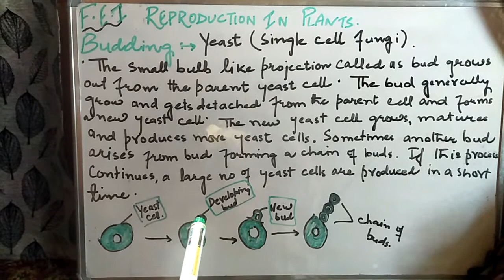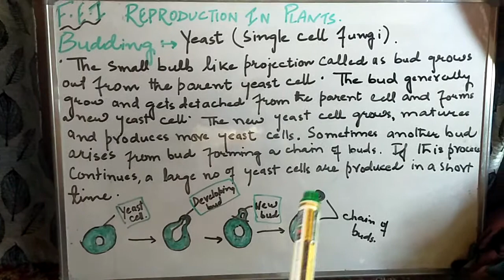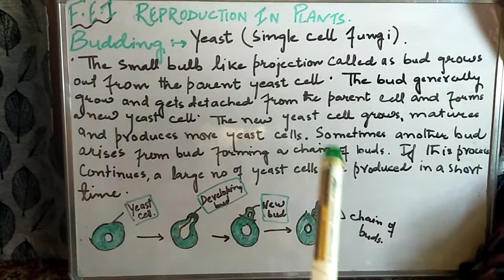7_science|L92|chapter 12|Budding|miss seher